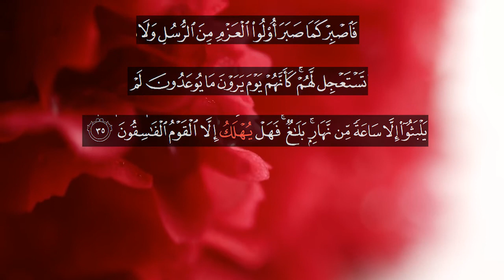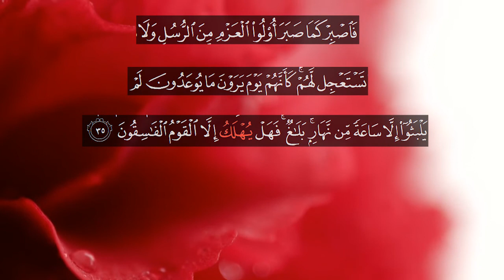Recitation of Surah Al-Ahfaq (Verses 33-35) with English Translation | English Quran